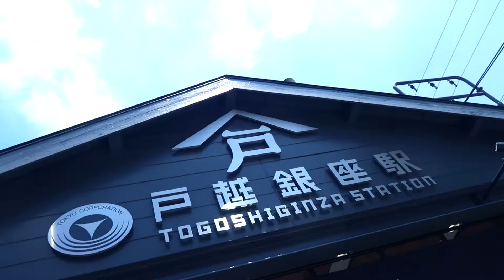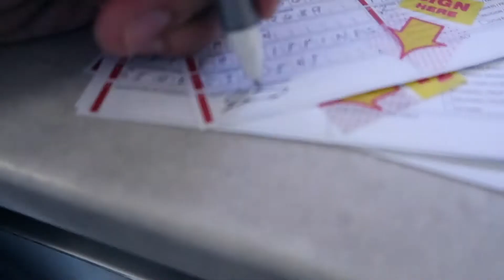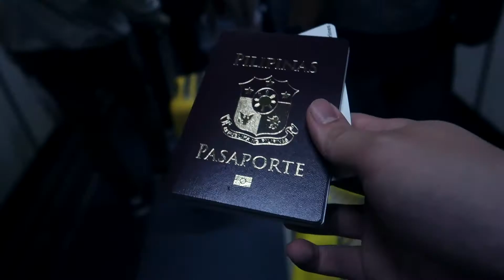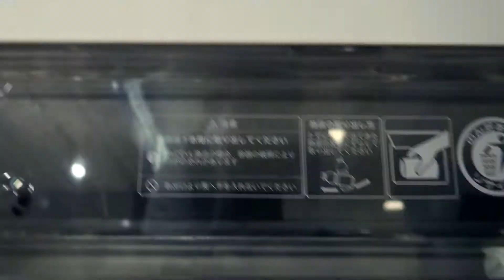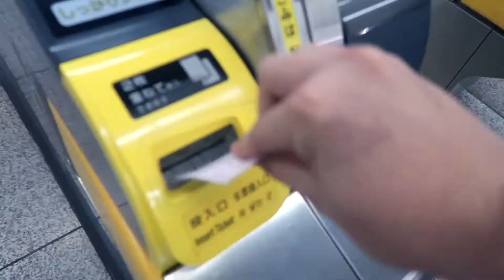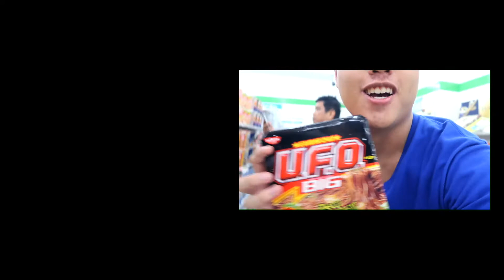THE LONG JOURNEY: Tokyo Day 1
Hi everyone! Last week I had the privilege to travel to the Land of the rising Sun. Being able to travel to a country where technology, culture, and tradition converge has truly provided a wonderful experience for me and my family. Let me take you guys along each day!

Shot with the Canon G7X Mark II and edited on Final Cut Pro X